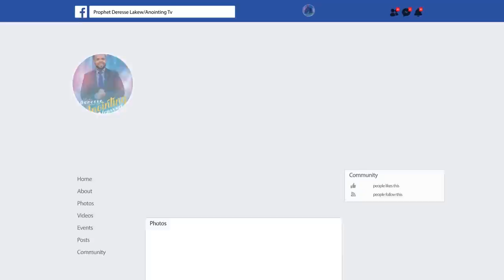አስደንጋጭ....ሼኪው ስለ ክርስቶስ...ጉድ...//ሊታይ የሚገባው//....||MAN OF GOD PROPHET DERESSE LAKEW